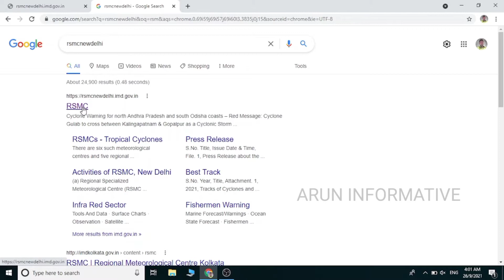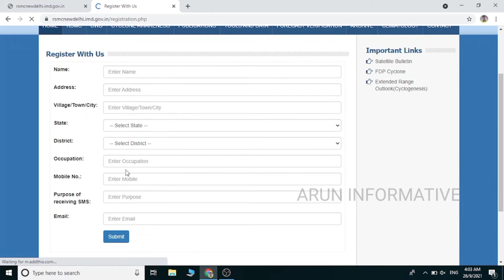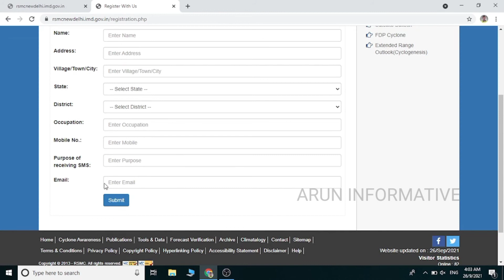புயல் மையம் கொண்டுள்ள இடத்தை அறிவது எப்படி?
cyclone alert message getting through mobile phone